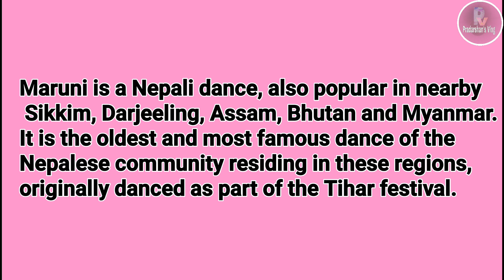Nepali Traditional Dance - 'Maruni' मारूनी/ world famous Nepali Dance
Maruni is a Nepali dance, also popular in nearby Sikkim, Darjeeling, Assam, Bhutan and Myanmar. It is the oldest and most famous dance of the Nepalese community residing in these regions, originally danced as part of the Tihar festival.
Maruni also celebrated as a traditional dance or a song at Gorubathan Tar basically located at Kalimpong district and also called it as Terai, One of our legend old man Mr Rambahadur Rai plays a traditional song at our place and let us captured his words and thoughts about maruni,
Donot forget to comment down which part of the video you like, further vlogs and videos will upload soon stay tune Pradarshan's Vlog

(Pradarshan Rai)